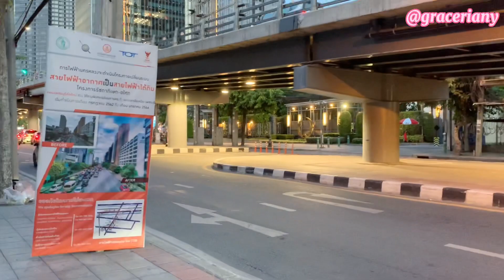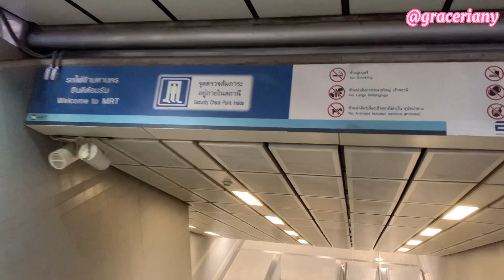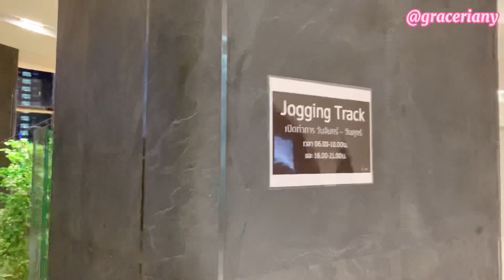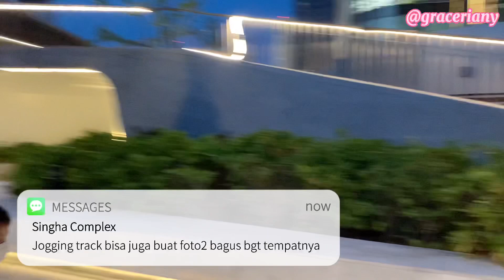DAILY VLOG #5 | JALAN2 DI BANGKOK, MALL DIBAWAH TUNNEL MRT, JOGGING TRACK DI ROOFTOP MALL